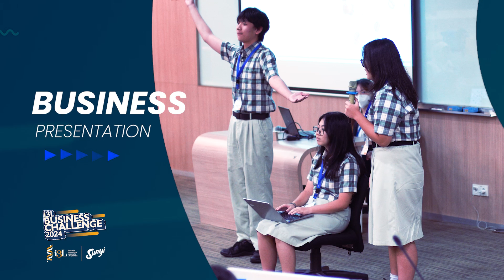The Sunyi Story: Changing Lives Through Sociopreneurship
i3L Business Challenge 2024 Session Business Talk with Sunyi Cafe